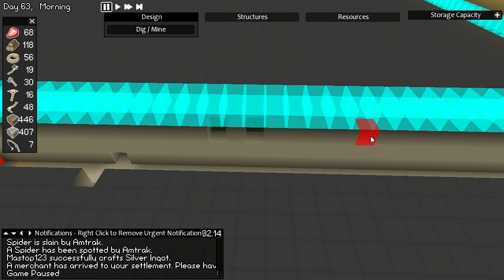Timber and Stone - Clogged Pathing (S03 E61)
Timber and Stone or TaS is a game that was released late 2012 and I have covered with 2 full seasons of let's play gameplay. Patch 1.5 is now released so Timber and Stone has returned! For those unfamiliar with the game, Timber and Stone is sort of similar to Dwarf Fortress, Towns and Gnomoria but also different.

TIMBER AND STONE wooooooo